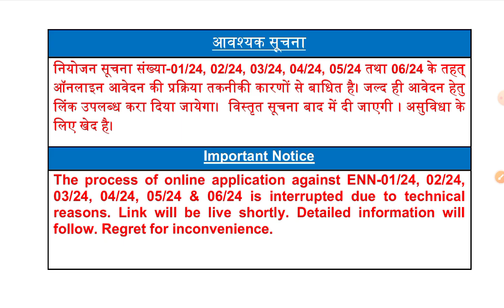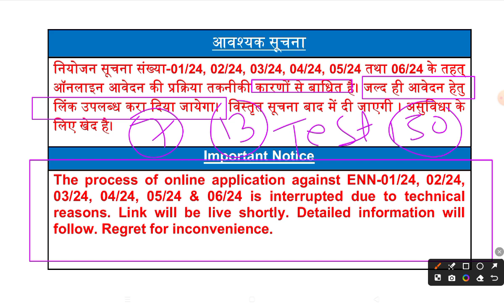BSPHCl 2024 | Apply Form 2024 | 2640 Post ITI Diploma B-Tech Degree